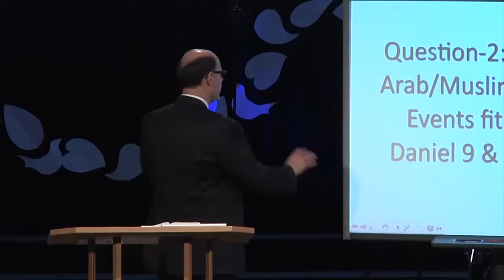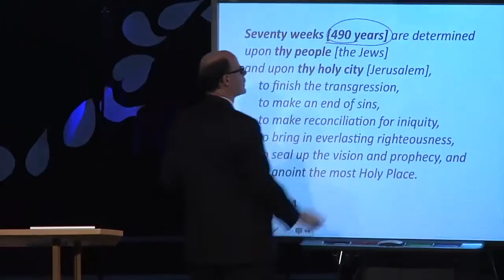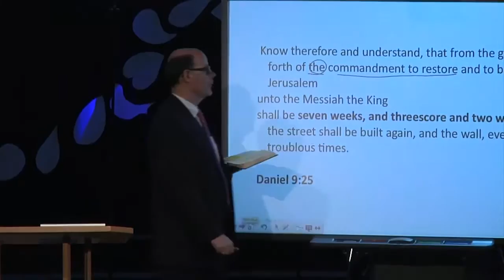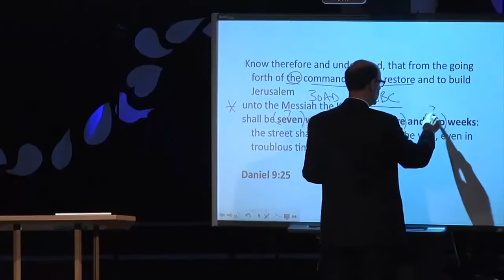Do Russia, the Arabs-Muslims and current events fit anywhere in Daniel 9 and Ezekiel 38-39?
So, what is Ezekiel 36-39 Describing?

Who are Biblically described players in this event?

Are Russia & Iran part of them?

What is the Identity of Magog ?

Hesiod, Greek Didactic Poet, 8th century BC
Magogians = Scythians
Herodotus, “Father of History,” 5th century BC
Scythians (10th - 3rd century BC)
Philo, Josephus, et al
The Great Wall of China: “Ramparts of Gog & Magog”
Russian Archaeologists’ discoveries about the Scythians (Srubnaya & Andronovo)
From the “Uttermost parts of the north”

2014MAR09 - Q&A-60